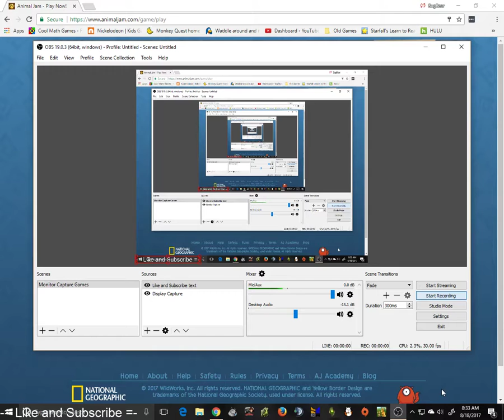Aj Family #3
More of the AJ Family.